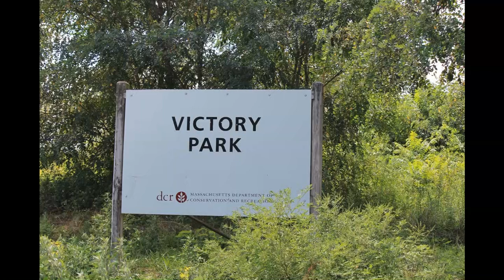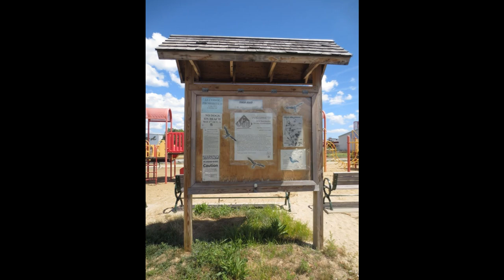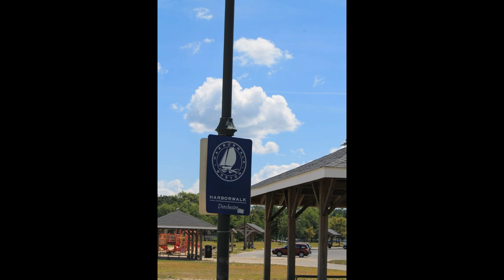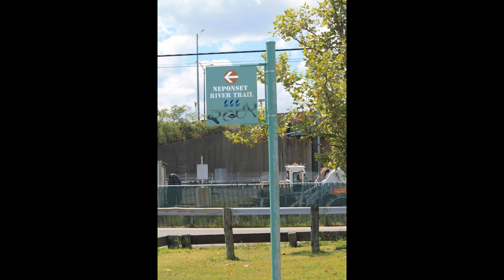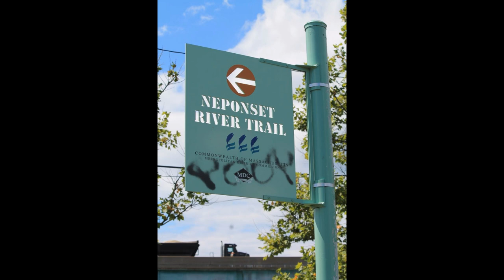Urban Options Boston MA Neponset River Greenway Part 2.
This clip covers the section that weaves through Victory Park and Tenean Beach.